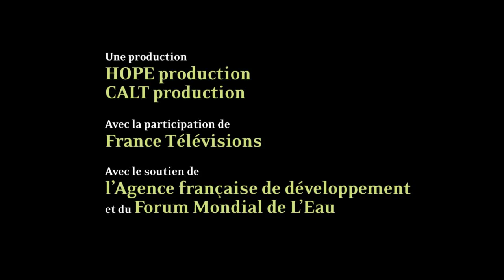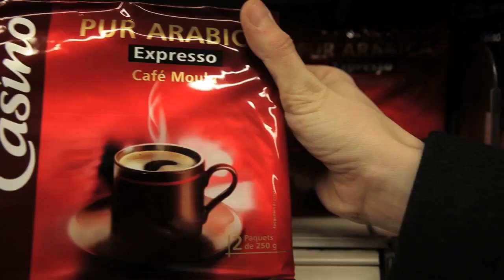‪‪GFF 2012 - La Sed del Mundo - Tráiler‬‬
Green Film Fest, Festival Internacional de Cine Ambiental.